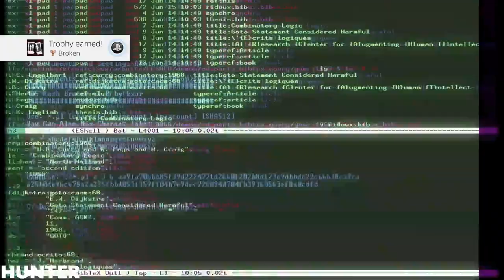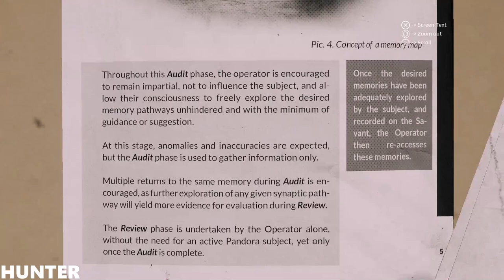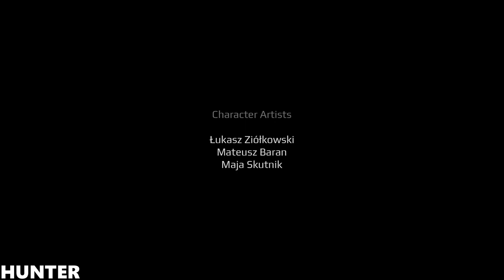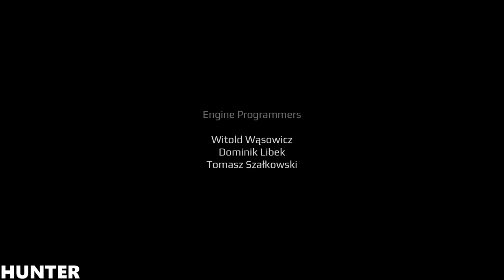Get Even Gameplay END FINAL PART PS4 PRO (1080p60FPS)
PC SPECS:
- cpu: INTEL i9 9900K 4.86ghz
- mainboard: ASUS ROG STRIX Z390-F GAMING
- vga: ASUS RTX 2080 Ti Strix OC 11GB
- ram: KINGSTON PREDATOR DDR4 32GB 3466 MHZ CL15
- ssd: SAMSUNG 970 Evo 1TB M.2 SATA 3400/1500
-hdd : WDD RED 6tb x3
- psu: EVGA 1300WATT
- cpu cooler: CORSAIR H100I V2 HYDRO SERIES
-case: Phanteks Enthoo Evolv atx + RGB LED